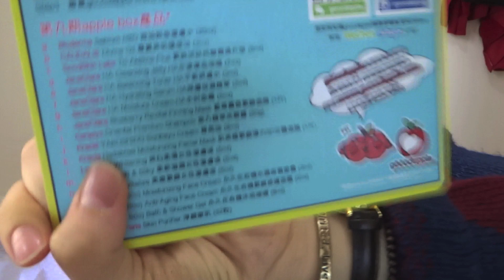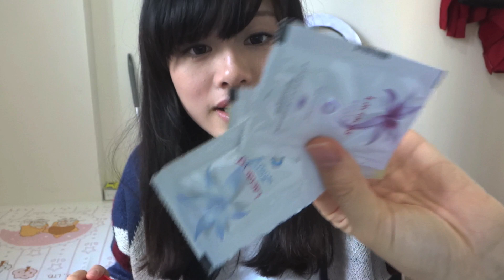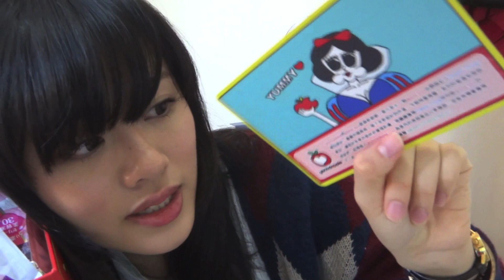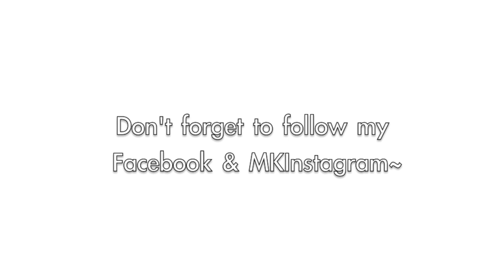Ding2 │常見問題：點樣拎試用？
[勁多剪接位,賴音,1999,講野無重點...慎入!!]
DingDing點解你可以有試用？
DingDing你點拎試用？
DingDing係邊度拎試用？
DingDing DingDing DingDing.
係係係~希望答到你地啦啦啦啦啦~

-第9期apple box登記日期：11月25日-12月5日
-用戶只需上 Thing特別版apple box
- Plastic Thing更會現身於12月中既apple box換領站，舉行簽名會

ding_2